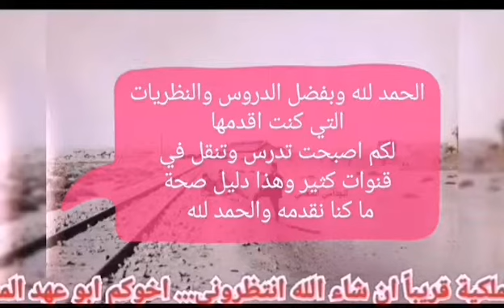الحمد لله هذا نتائج دروس اسياخ النحاس ونظريات تفسر معدن الذهب وبشائر الخير تأتي من الكثير من الاخوة